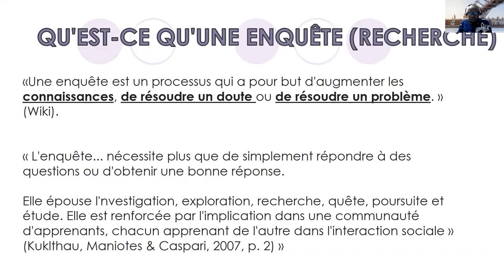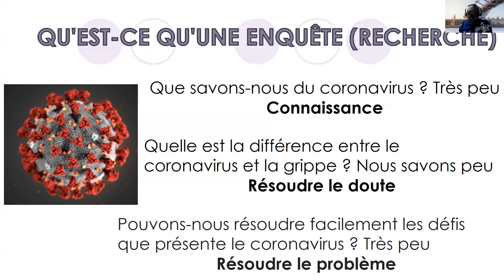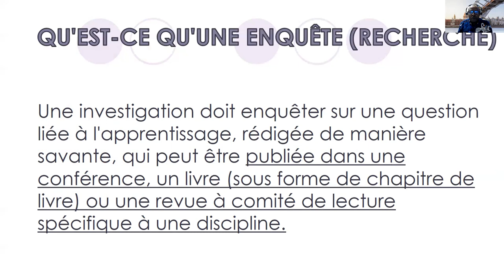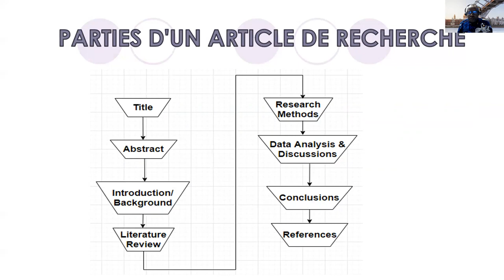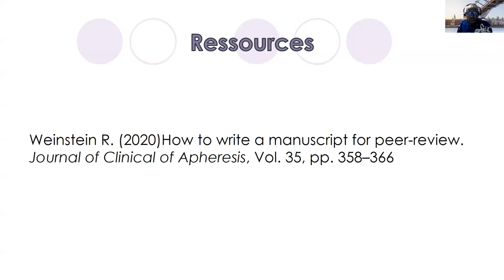Module 1 Anatomie d'un Article FRA